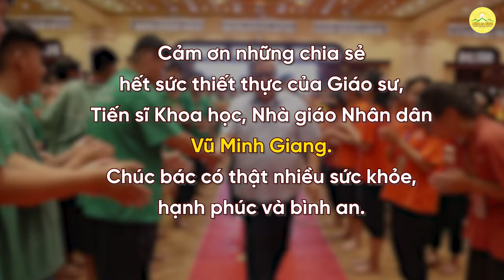Giáo sư, Tiến sĩ Khoa học Vũ Minh Giang nói gì về vai trò của khóa tu mùa hè? | Chùa Ba Vàng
Giáo sư, Tiến sĩ Khoa học, Nhà giáo Nhân dân Vũ Minh Giang đã nói: “Tổ chức Khóa tu mùa hè là cần thiết và đáng khích lệ”.
👉🏻 Nhìn lại hành trình lớn khôn của các bạn khóa sinh khóa tu mùa hè lần 1 năm 2023
1. Tổng hợp nghi thức cúng lễ
2. Chư Tăng Tu Tập Trong Rừng
3. Vấn đáp Phật Pháp
4. Nhạc Phật giáo Chùa Ba Vàng
5. Câu chuyện chuyển nghiệp

Địa Chỉ: Phường Quang Trung - TP. Uông Bí - Tỉnh Quảng Ninh
📞 Số điện thoại: 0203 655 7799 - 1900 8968